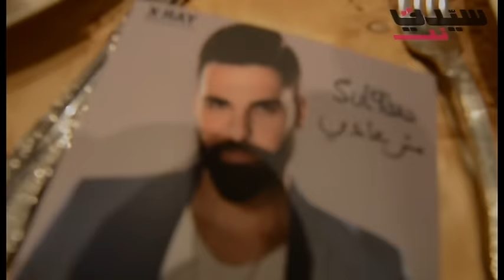سلطان يطلق أغنيته الأولى "مش عادي" في بيروت